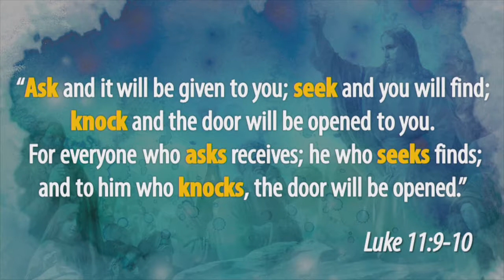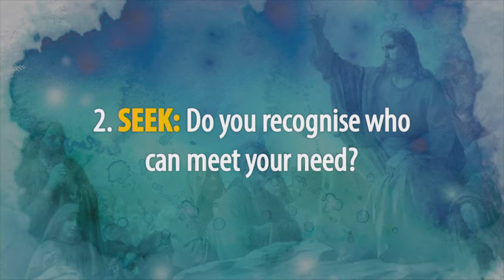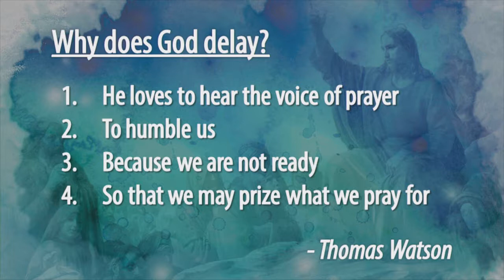The Widow & the Judge (by Justin Tamlin)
Exposing Our View of Prayer. Two parables that challenge us to always pray and not give up.
Luke 11:5-10, Luke 18:1-8